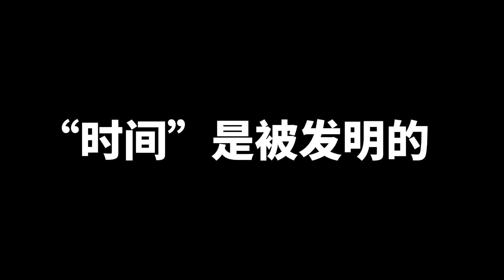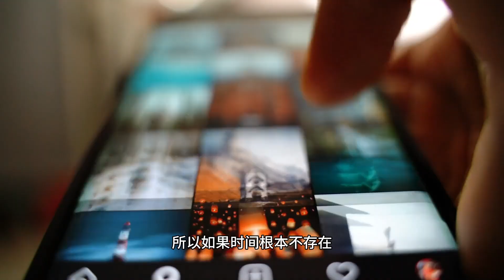科學家震驚發現：時間只是人類的幻覺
你以為的“時間”，可能從來就不是真實存在的。

科學家提出一個足以顛覆世界觀的觀點：
“過去、現在、未來的差別，只是人類大腦製造的幻覺。”

如果時間不流動，
如果我們所謂的「現在」只是意識掃過宇宙的一幀，
那我們到底在經歷什麼？
我們為什麼會變老？
記憶、命運、人生……又是什麼？

本期視頻，將從物理學、認知科學、時間悖論、相對論到宇宙模型，
帶你重新理解：
我們是不是從來沒有在“前進”，而是在體驗一個被意識拆分的宇宙。时间 思考 科普 光速 认知 @takeshishang